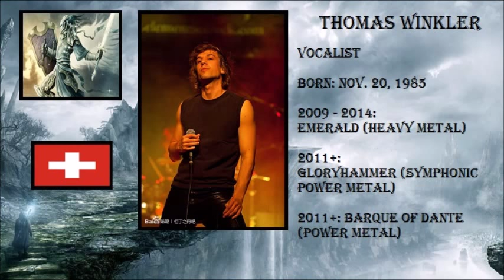Discover Power Metal Mini #1 - Thomas Winkler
Thanks to copyright sharks, I can now only upload 15 minute videos. So I present a new series: Discover Power Metal Mini!

#1: Thomas Winkler (Vocalist)
Nationality: Swiss
Age: 29 (Born Nov. 20th, 1985)

Tracklist:
01: Gloryhammer - "Angus McFife" (0:00)
02: Barque of Dante - "Lasting Forever" (03:26)
03: Signum Regis - "Enslaved" (09:24)